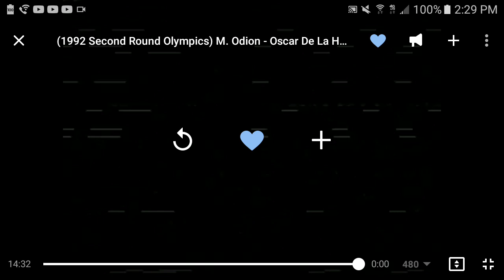Oscar De La Hoya vs M Odion Full Fight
Boxing 1992 Olympics